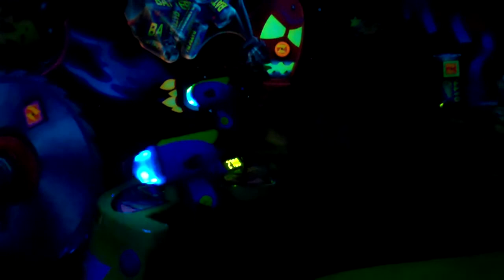Disneyland October 2012 Day 3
This is day 3 of our trip to Disneyland.